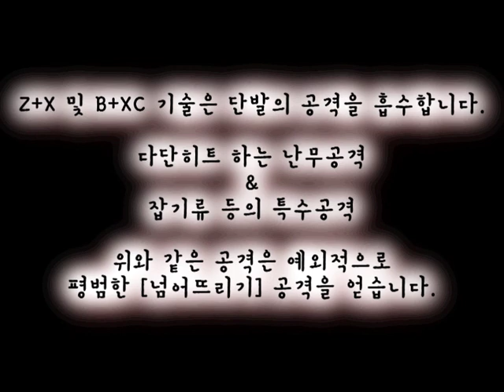자유군's Tea Time "월독경".wmv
1. 이 름: 월독경

2. 착용 캐릭터: 안드로이드 제외 전체

3. 능력치 변화: 없음

4. 설 명: 먼 옛날 달의 신에게 제물을 바치는 의식을 행할 때 사용했다고 전해지는 마법의 거울. 원래는 신의 보물이였지만, 저주를 받은 뒤에는 거울에 비춰진 모든 것에게 재앙을 초래한다고 전해진다.

5. 기 술: V 점프 D 대쉬 Co 반격 B 달리는 도중 멈춤

변화하는 기술：

Z+C, B+XC

거울을 꺼내 상대의 공격을 반격합니다.
상대의 공격을 반격하는데 성공하면, [상대의 모습], [타격 효과], [데미지] 를 흡수하여 되돌려줍니다.
단, 난무 공격과 같은 특수한 판정을 가지는 기술은 평범한 넘어뜨리기 기술로 되받아 치게 됩니다.
기술의 [지상에서의 공격 효과] 만 흡수할 수 있으며, 넘어진 상대를 공격하는 효과, 공중의 상대에게 특수한 판정이 발생하는 효과와 같은 특수 성능은 흡수할 수 없습니다.
(예: 몽크의 Z+C(넘어진 상대를 일으켜 세우는 효과), 스카우트의 X(공중의 상대를 강제로 세우는 효과) 등)
공격의 지속이 길기 때문에, 흡수한 효과에 따라서 2 HIT 하는 경우도 있습니다.
MP를 4.2 소비합니다.

Z+X, V+XC

거울에서 튀어나온 환영으로 상대를 공격합니다.
평상시에는 약한 공격판정으로 상대를 살짝 튕겨내지만,
Z+C 기술로 상대의 공격을 흡수해두었다면, 환영의 공격 판정이 흡수한 공격과 같게 변경됩니다.
연속으로 사용할 수 없는 기술입니다.

커맨드(앞→뒤→앞)+C

거울에서 큰 구슬을 발사하여 천천히 튕기며 전진하게 합니다.
Z+C 기술로 상대의 공격을 흡수해두었다면, 구슬의 공격 판정이 흡수한 공격과 같게 변경됩니다.

커맨드(앞→뒤→앞)+X

거울에서 거대한 검을 꺼내어 순간적으로 돌진하여 휘두릅니다.
기술이 명중하면 검을 재차 휘둘러 상대를 크게 경직시킵니다.

D+XC

거울에 재빨리 뛰어들어 분신과 함께 점프합니다.
사용자는 항상 오른쪽으로 튀어나옵니다.
공격 기능은 없지만, 상대를 당황시킬 수 있습니다.
MP를 3.5 소비합니다.

Z+XC

주먹으로 상대를 경직 시킨 후, 자신의 환영과 함께 상대를 검으로 난무합니다.
MP를 4.2 소비합니다.(기술이 명중하면 MP를 추가로 2.1 소비합니다.)